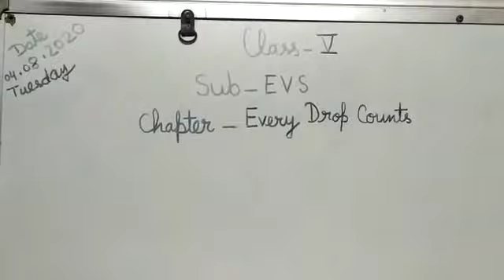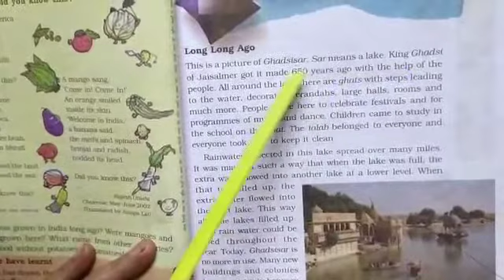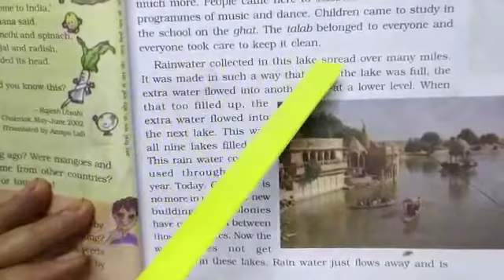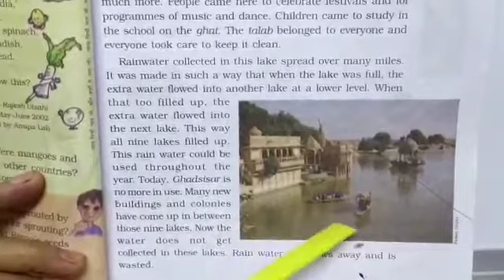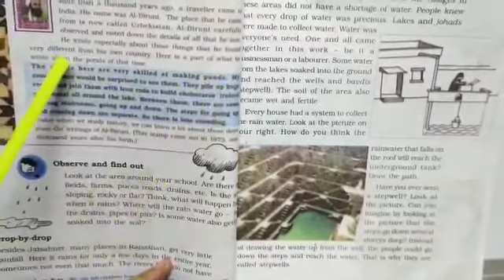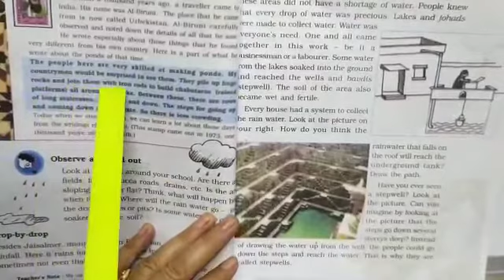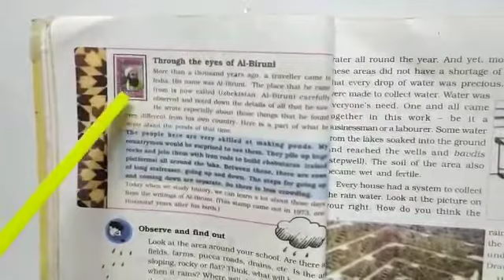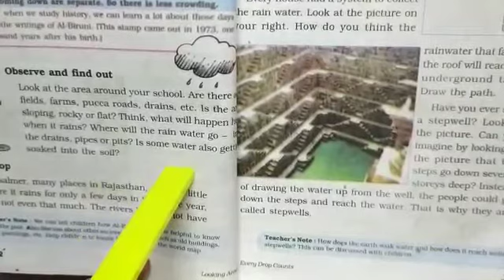Every drop counts - class v- Evs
Full description of the chapter